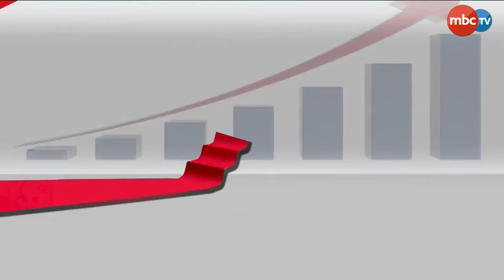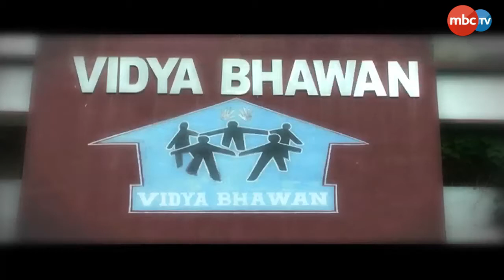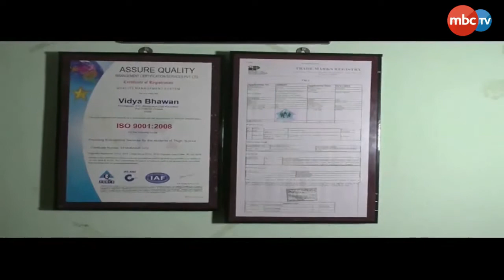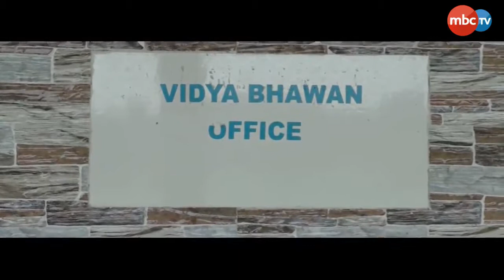Success Story || Malaya Mohapatra || Full Episode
"Common man's extraordinary journey to success"- Success Story

Don't miss our show "Success Story" on every Friday at 7:30 pm, only on MBC TV. A show based on people who are real hero by their achievements & dedications for the cause of humanity.